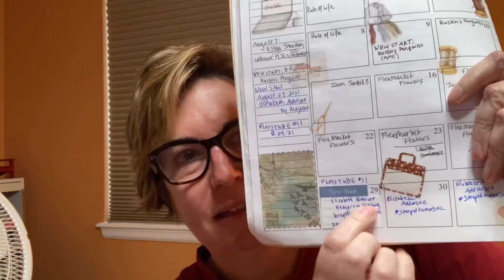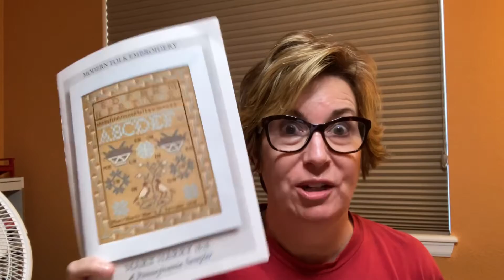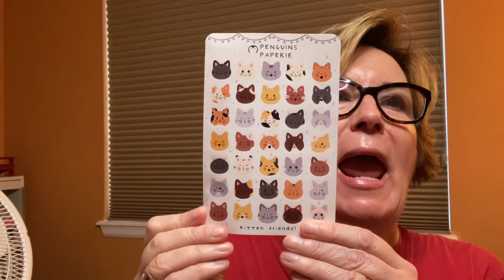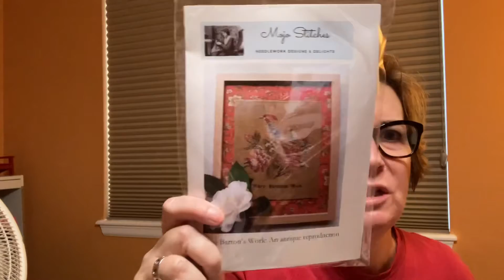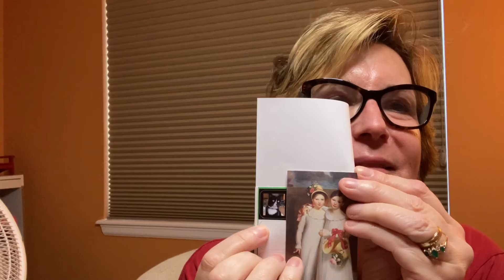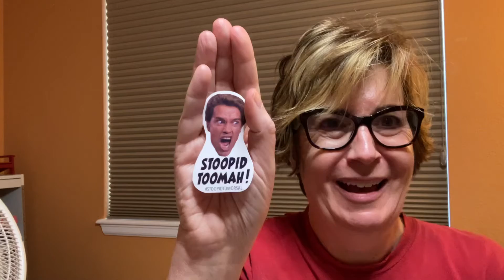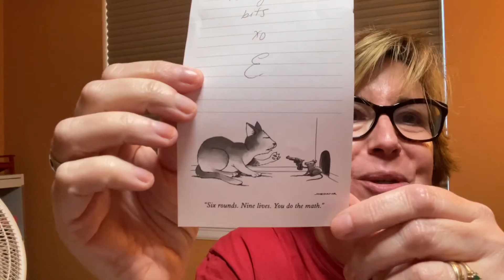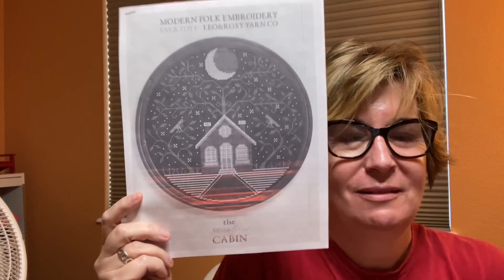Flosstube 12 WARNING: IT’S ME ON STEROIDS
Email betsykleger61@gmail

FINALLY ADDING SHOPS AND PEOPLE I TALKED ABOUT  😳